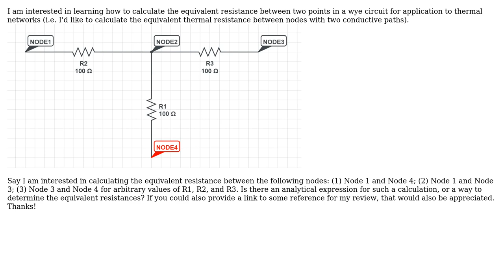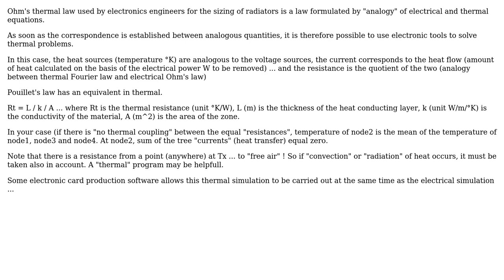Engineering: Equivalent Resistance Between Two Points in a Wye Network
With thanks & praise to God, and with thanks to the many people who have made this project possible! You are responsible for your own actions.